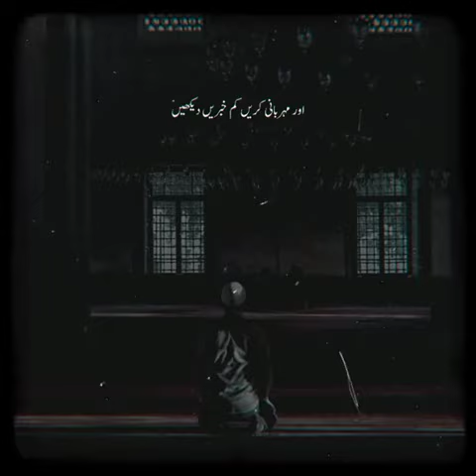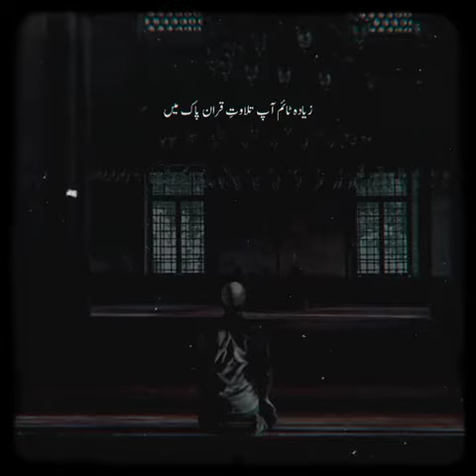allah hum sab ko is par Amal Karne ki tofiq ataa kary sher love #$